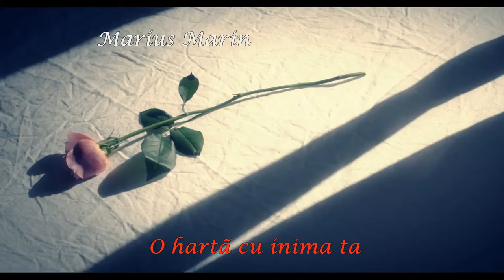Marius Marin- O hartă cu inima ta.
Footage from the movie- I Hate Luv Storys